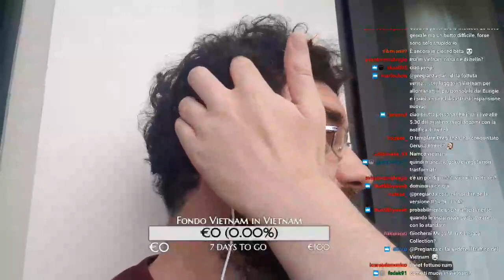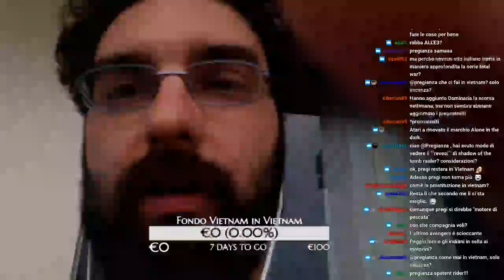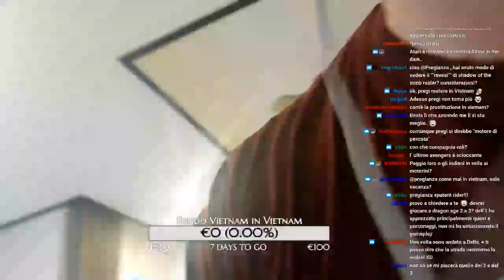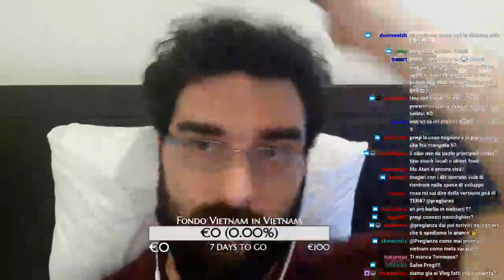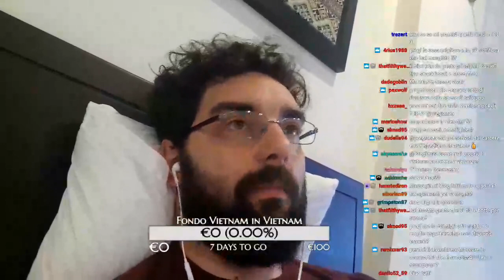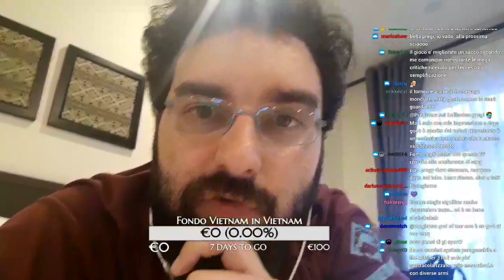Barbastream: Chiacchiere con Pregianza in Vietnam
Ho fatto un paio di laivu Vietnamiti.